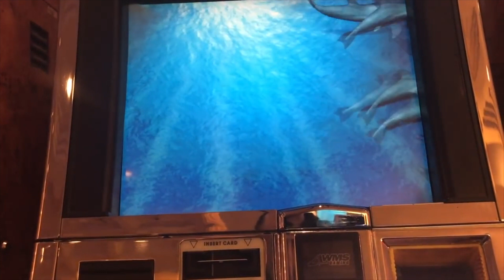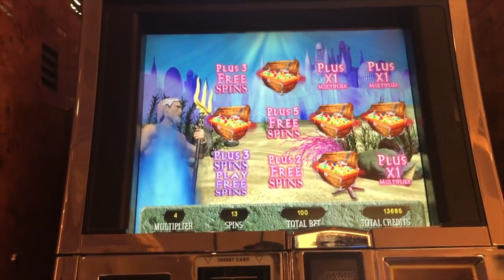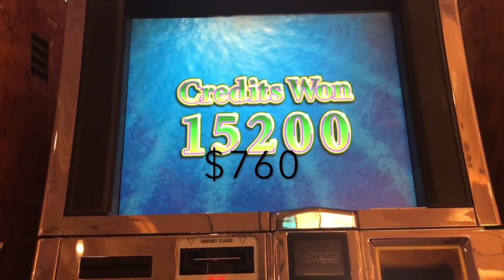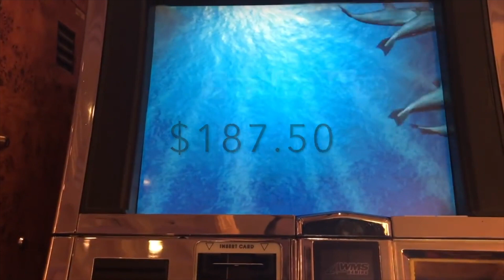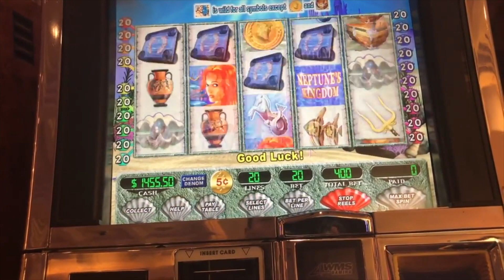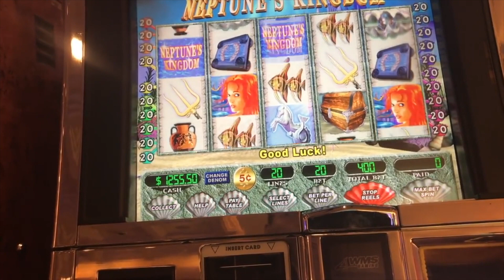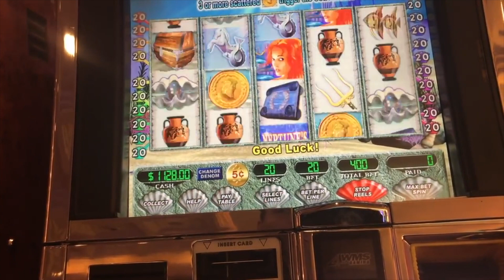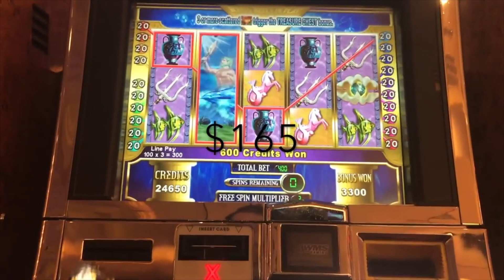💎 HIGH LIMIT 💎 Neptune’s Kingdom BONUS with EZ Life Slot Jackpots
You can find me max betting on penny slots or going all the way up to high limit slots at $100 per spin! Hope you enjoying seeing big wins and big losses! Tons of Slot Machine Jackpots, Handpays, Super Big win and Mega Big wins from all over the Northeast!!!

4⃣ Snapchat ➜ EZLife429